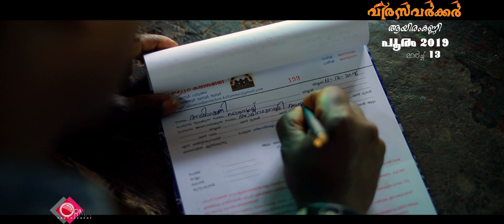Veerasavarkar Aayiram kanni pooram 2019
"one is loved because one is loved.
No reason is needed for loving."
We love maattaan kala samithi.
We love sarathettan.